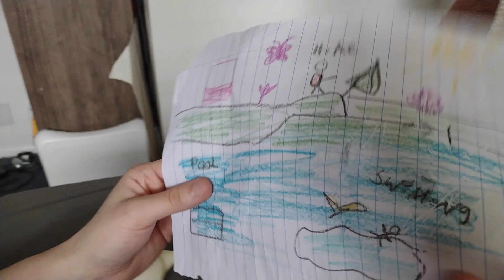toy story - tips for the best summer 2023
have a good summer 🌞🏝️toystory